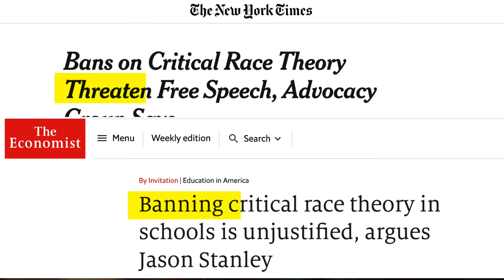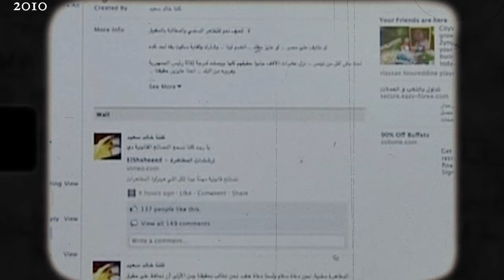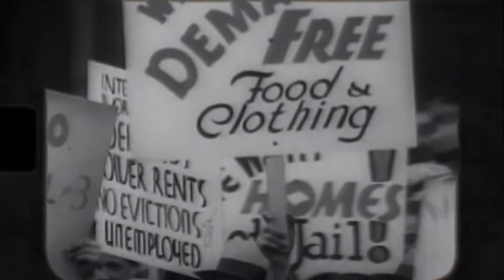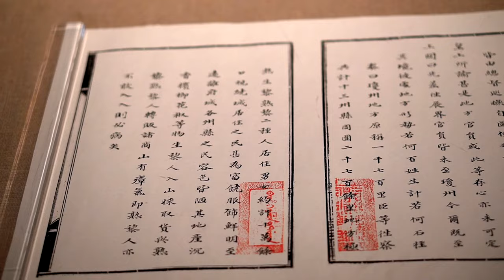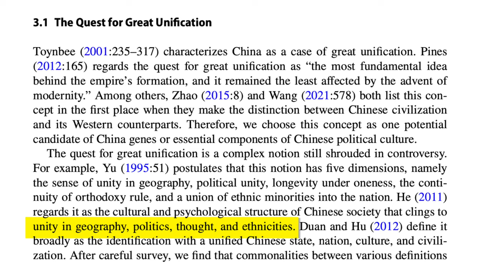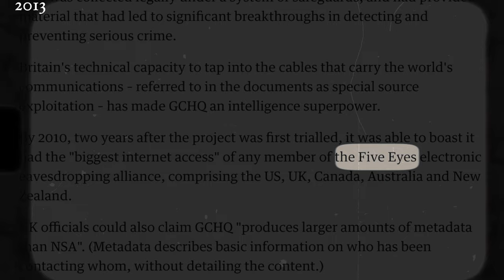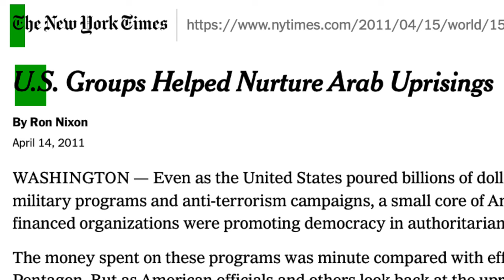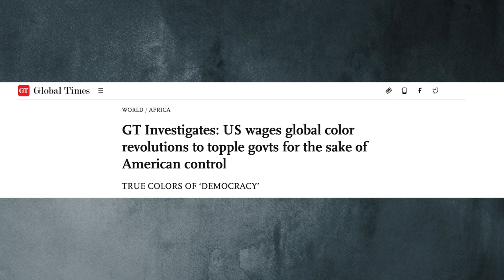China's Biggest Problem with Free Speech Rhetoric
This video explains the logic behind China's censorship system. References are down below.

References (by topic):
//China’s political culture:
Pines, Y. (2000) ‘The One That Pervades the All" in Ancient Chinese Political thought: The Origins of "The Great Unity" Paradigm’, T'oung Pao, Second Series, Vol. 86, pp. 280-324

Lu, C., Yan, T. (2022) ‘Revisiting Chinese Political Culture: The Historical Politics Approach’, Chinese Political Science Review (2022) 7:160–180

Teets, J (2014) Civil Society under Authoritarianism The China Model, Cambridge University Press, chapter 1

Deibert, R. et al. (2008) (eds) Access Denied: The Practice and Policy of Global Internet Filtering, The MIT Press, Chapter 6

//Social media and its role in the Arab Spring:
Pew Research Center (2012) ‘The Role of Social Media in the Arab Uprisings’, available

Mehdıyev, N (2020) ‘The Media and Social Networks as factors in the ‘Colour Revolutions’, Technium Social Sciences Journal, Vol.11, pp. 364-370,

//Snowden reveal about ‘the Five Eyes’
The Guardian (2013) ‘GCHQ taps fibre-optic cables for secret access to world's communications’, available

//Reports of the Arab Spring (by China & US)
Nixon, R. (2011) ‘U.S. Groups Helped Nurture Arab Uprisings’, The New York Times

GT staff reporters (2021) ‘GT Investigates: US wages global colour revolutions to topple governments for the sake of American control’

//Survey of Chinese people’s opinions on government:
Cunningham, E., Saich, T. & Turiel, J (2020) ‘Understanding CCP resilience: Surveying Chinese Public Opinion through Time’, available

// Global Media landscape:
Nordenstreng, K. (1974) ‘Television Traffic: A One-Way Street? A Survey and Analysis of the International Flow of Television Programme Material’

Timestamps:
Intro 0:00-1:53
The trigger 1:53-3:20
Why the West disagrees 3:20-4:32
China’s political culture 4:32-6:10
Why China doesn’t trust the West 6:10-9:51
China’s disadvantage 9:51-12:37
Chit chat 12:37-14:24